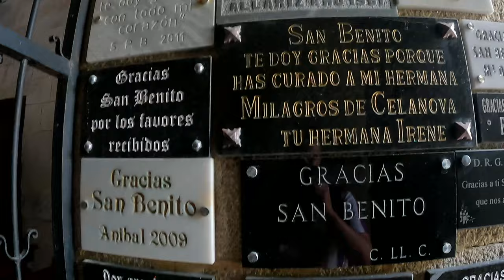Aquí vivió un HOMBRE LOBO. La leyenda de ALLARIZ. Ourense. GALICIA.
TODOS LOS DOMINGOS A LAS 20:00

Hoy os enseño mi casa durante los 31 días que viví viajando por Galicia! Es un coche campesinado con muuuuy poco dinero! Cualquier duda preguntadme por Instagram!!!